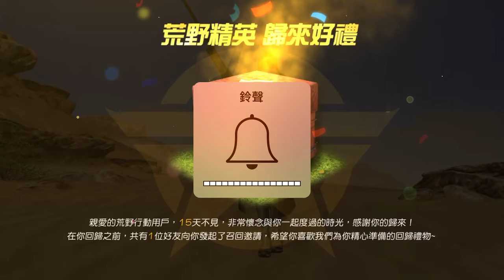《荒野行動》無課抽一波竟然抽到機車塗裝?! 刀鋒時速月刃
2. 將訂閱旁邊 "鈴鐺" 打開!
3. 打勾"我想收到這個頻道的所有通知" 儲存!
4. 請幫忙分享影片與推廣，謝謝大家!